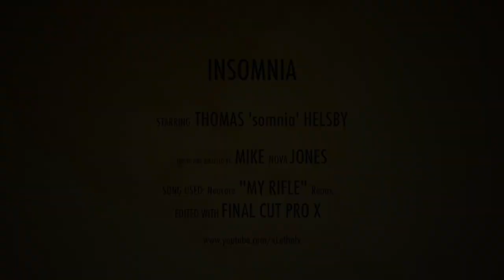Insomnia - nova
A minutetage for Thomas 'somnia' Helsby from the Decerto.net forums, I'm enjoying making these short gaming edits and hopefully will be able to make a few more within the next week. Sorry the bad quality cinematics, something screwed up and they turned out like that.
Like the last, give me feedback good or bad.